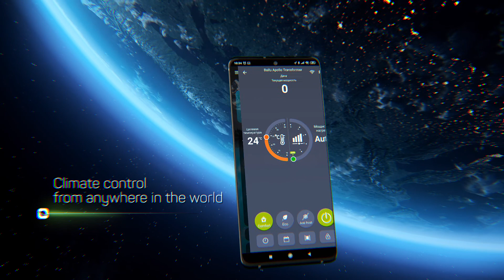Ballu Apollo - new name in heating. Premiere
World premiere. Convector reinvented. Eternal cold goes away.
Apollo. New name in heating. Saves up to 70% energy with digital INVERTER technology.

3 colors:
- starlight white
- space black
- moon grey

3 controller types:
1) mechanic - intuitive controls
2) electronic - accuracy up to 0.1 C
3) digital INVERTER - saves up to 70% energy

Convectors with digital INVERTER technology: automatic power change to save energy.
Climate control from anywhere in the world.
Integration into a combined heating system.

Technologies:
Intake pro - extended air intake.
Hedgehog - patented heater.
Flowscreen - full-size outflow grill.

Чтобы первым получать актуальную информацию